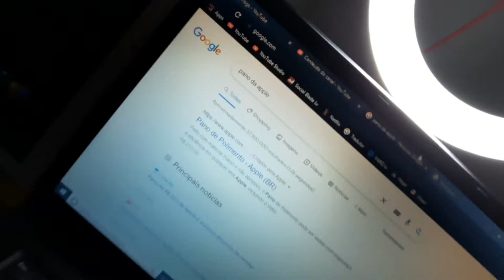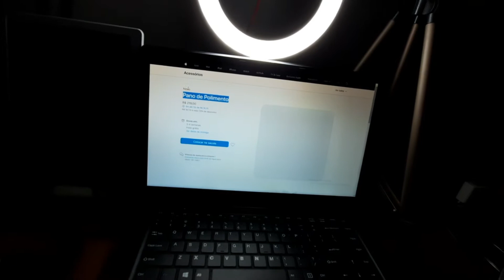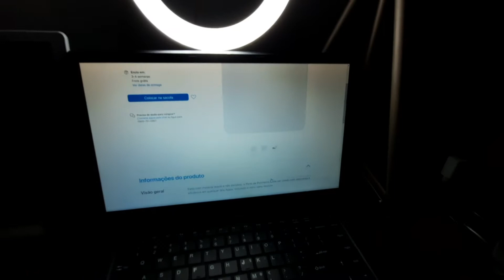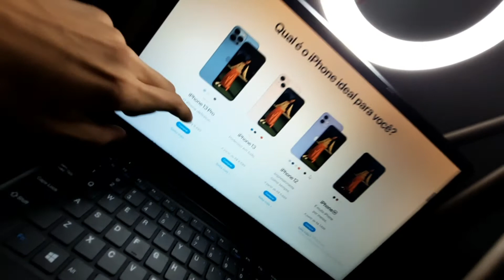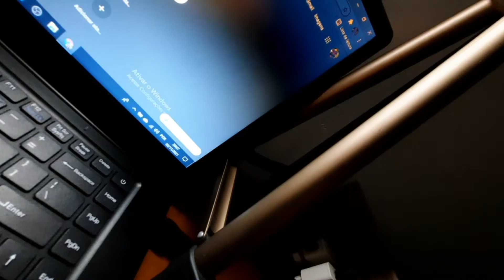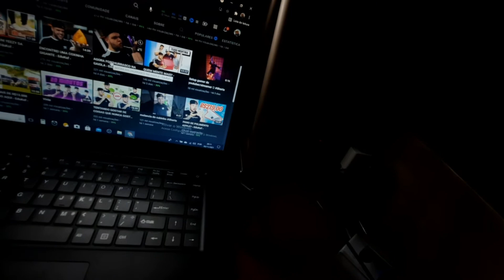PANO DE POLIMENTO APPLE? - Leo Vlogs